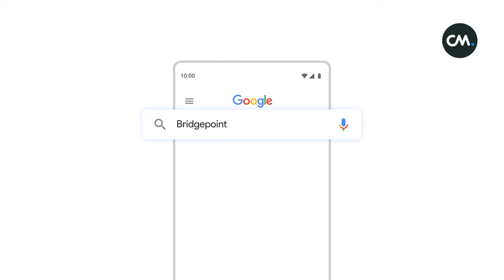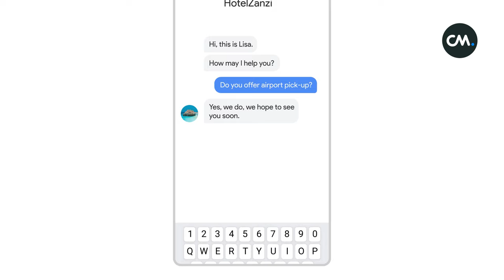Google's Business Messages by CM.com | Your Direct Connection to Customers' Searches